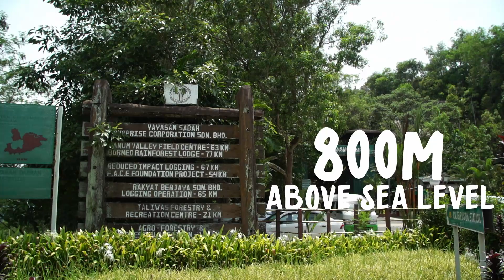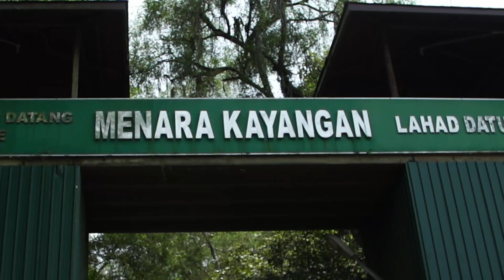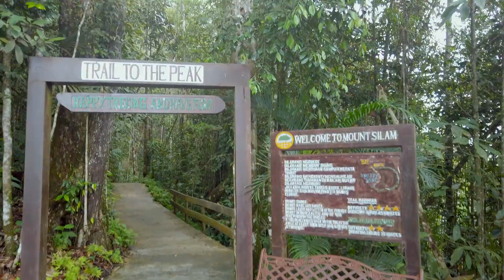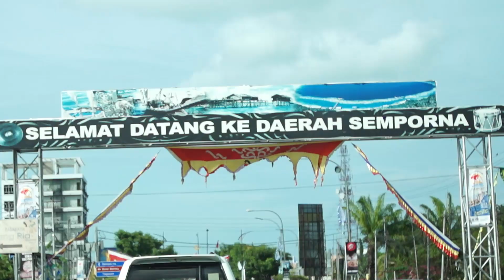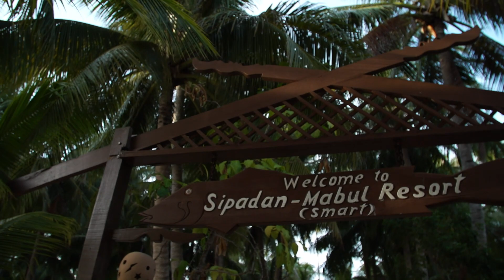Lahad Datu ada apa BRO?!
I was on my way to Semporna & alif dapat opportunity untuk visit Lahad datu. you have no idea how beautiful Lahad Datu is from the top, the hiking trail is amazing!!

If you'd like to see more cover songs from us, do drop a comment down below and we WILL try our best to pick that one special song you'd like to hear!

Do drop by my musician's page -

Saxaphonist - @faliqauri
Bassist - @efryarwis
Guitarist - @Tamcobain
Drummer -  @rajwan89
Band Manager - @shamsulidzwan

AND

All musics were licensed through